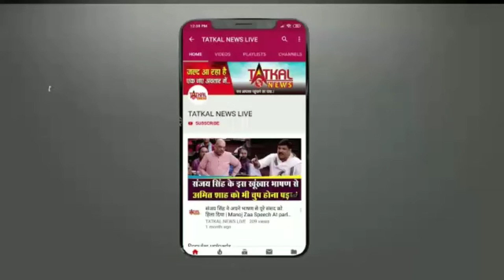SHARAD_KELKAR_HAPPY_BIRTHDAY TatkalNewslive